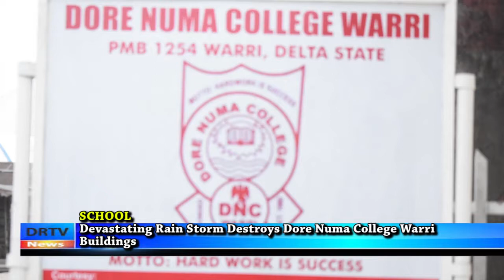Rain Storm Destroys Dore-Numa College Warri